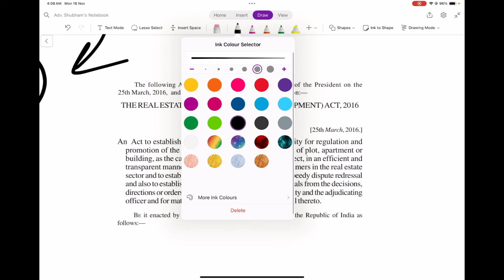What is RERA? An introduction to RERA and its objectives | Part - 1 | Adv. Shubham Chopra | Hindi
Welcome to Part 1 of our series on the Real Estate (Regulation and Development) Act, commonly known as RERA. In this video, Advocate Shubham Chopra provides a detailed introduction to the RERA Act, explaining its significance in the real estate sector. Whether you are a homebuyer, real estate developer, or just curious about the real estate laws in India, this video will help you understand the need for RERA and its primary objectives.

In This Video:

What is RERA? An Overview
Why was the RERA Act introduced?
Key objectives of the RERA Act

This video is presented in Hindi for easy understanding.